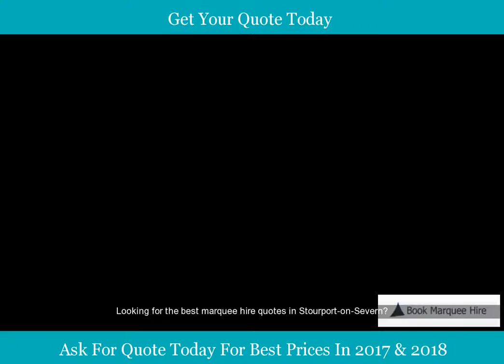Affordable Marquee Hire Stourport-on-Severn